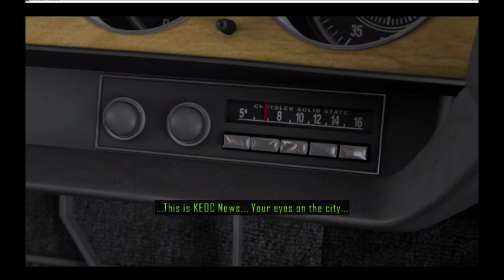Driver San Francisco Pt 7: To get Close only to fall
While helping defend armored trucks and win rally races, I help Ordell Williams get close to Jericho, only for me to blow it for us both, meaning that Jericho's now onto us.